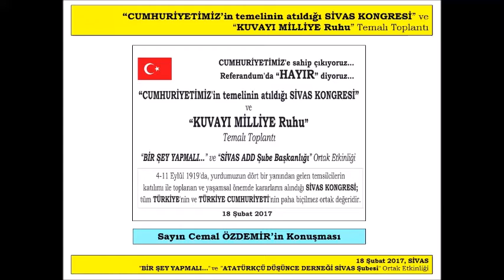Cemal ÖZDEMİR'in Konuşması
Cemal ÖZDEMİR
“CUMHURİYETİMİZ’in Temelinin Atıldığı SİVAS KONGRESİ” ve “KUVAYI MİLLİYE Ruhu” temalı
“BİR ŞEY YAPMALI…” ve “ADD SİVAS Şube Başkanlığı” Ortak Etkinliği
18 Şubat 2017, SİVAS